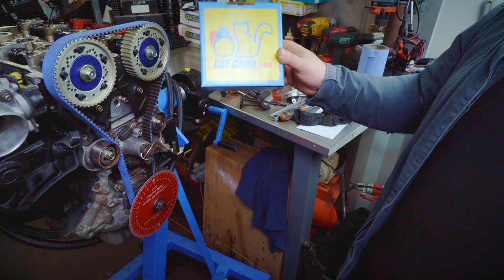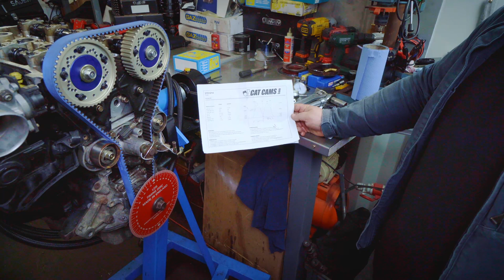Calage AAC CATCAMS au comparateur.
Ici je cale une paire d'arbres a cames CATCAMS sur ce moteur de MX5 pour le passer en turbo.